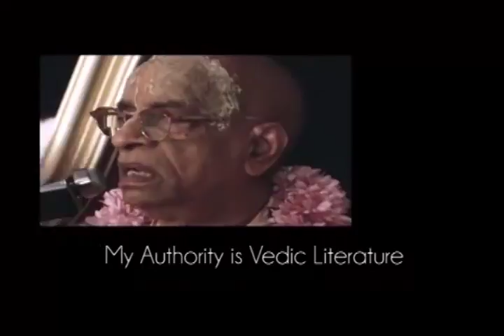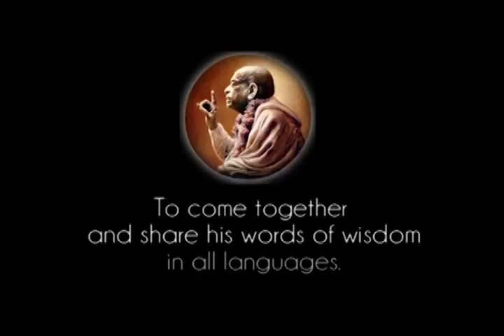Prabhupada 0562 Min autoritet er den vediske litteratur